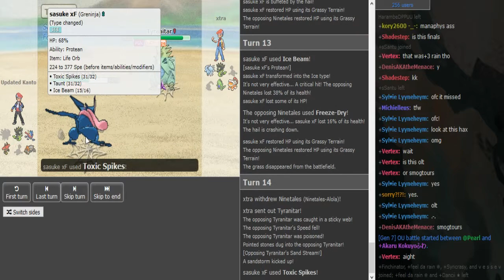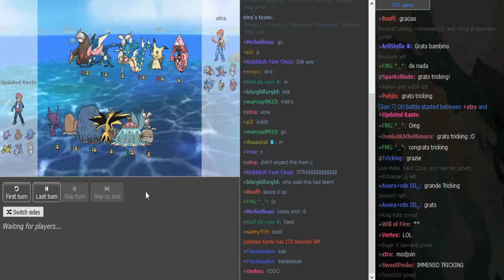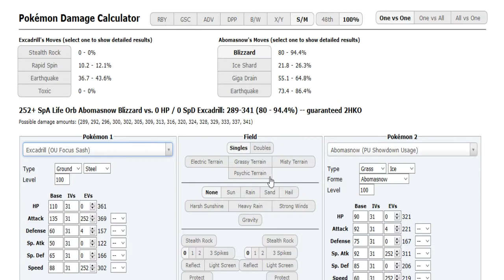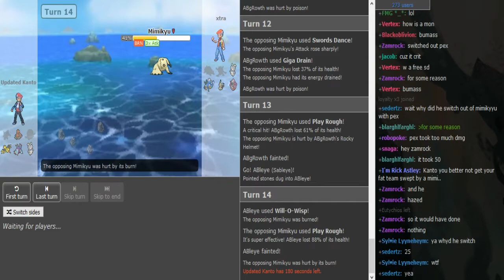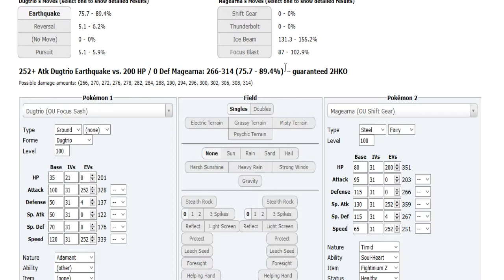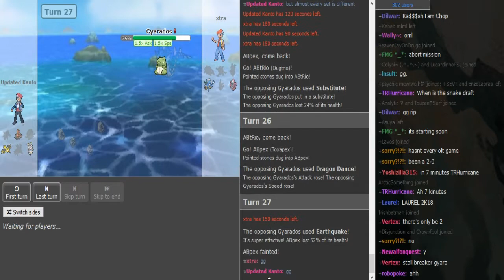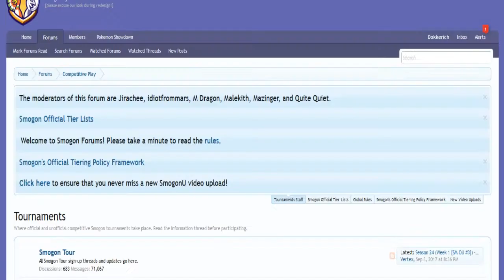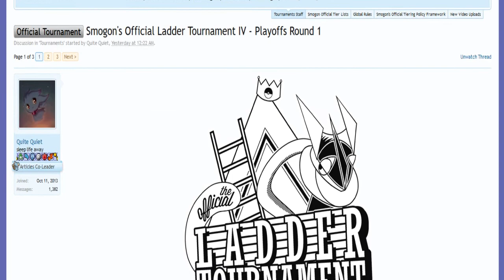Smogon's OLT IV-Playoffs R1: xtra$hine VS. Updated Kanto (Sun&Moon OU) w/Dokkerich